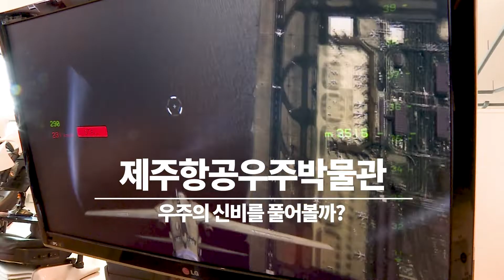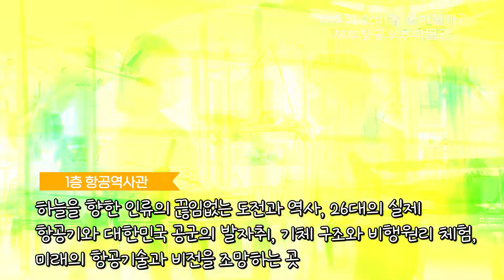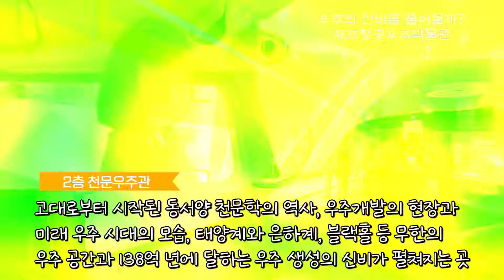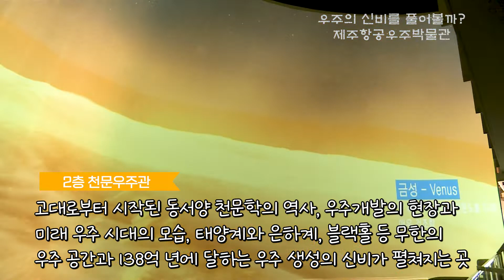우주의 신비를 풀어볼까? [제주항공우주박물관]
항공우주과학기술을 테마로 한 교육과 엔터테인먼트를 접목시킨
최첨단 항공우주전문박물관~

세계항공의 역사와 대한민국 공군의 발자취를 담은 다양한 항공기가
공중에 전시되고 고대에서부터 우주탐험시대를 열어가기까지
천문학 이야기가 흥미진진하게 펼쳐져 있고 다양한 체험을 통하여
항공우주과학기술 전문지식을 쉽고 재미있게 만날 수 있는 곳~

하늘과 우주를 향한 꿈이 실현되는 곳이기도 하며
아이들의 호기심과 상상력을 한층 올려주는 곳~

[제주항공우주박물관] 으로 오셔서 좋은 시간을 보내시기 바랍니다~